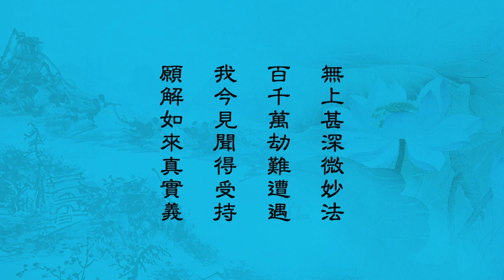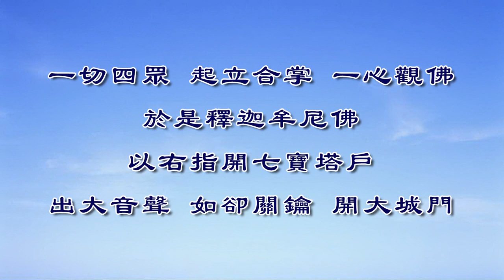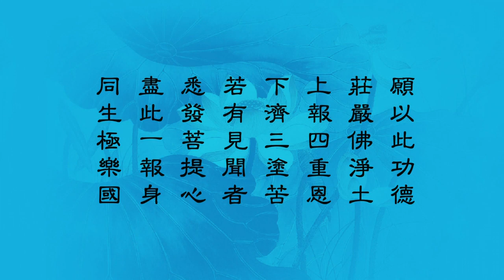妙法蓮華經 淨土教觀學苑 淨界法師 第92集